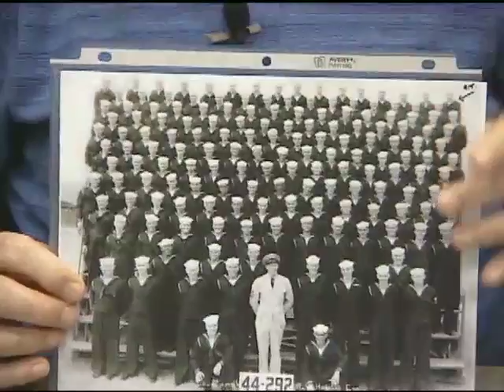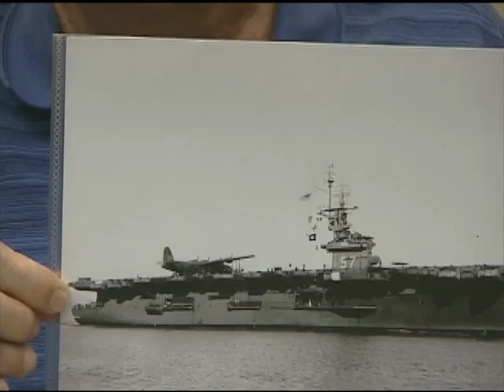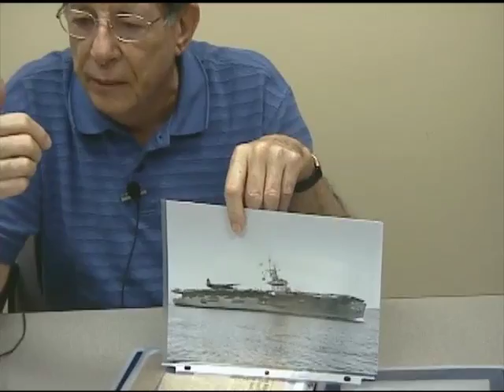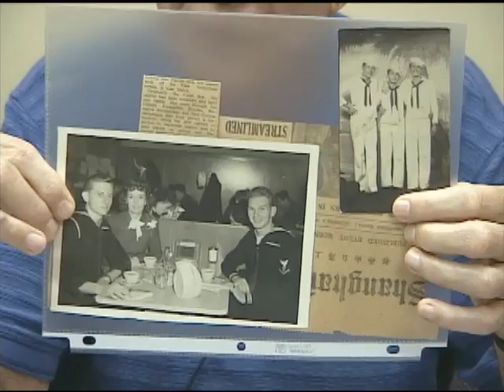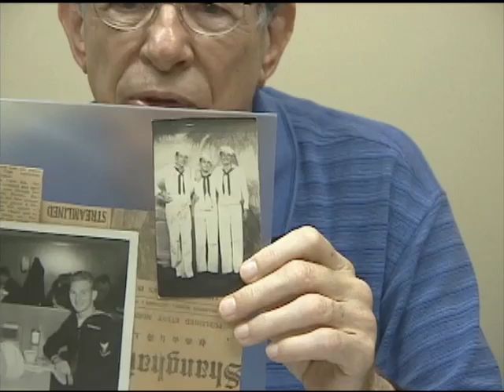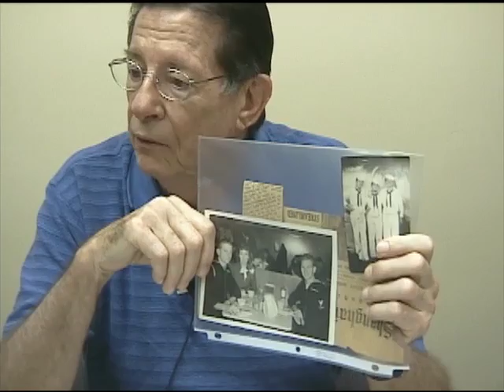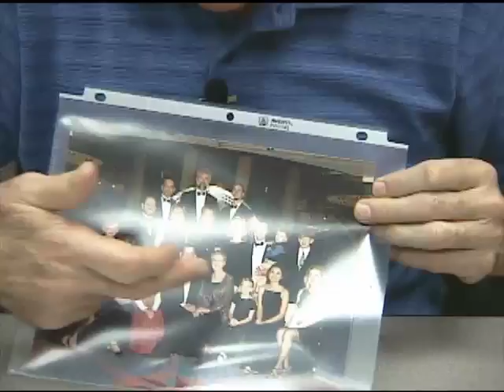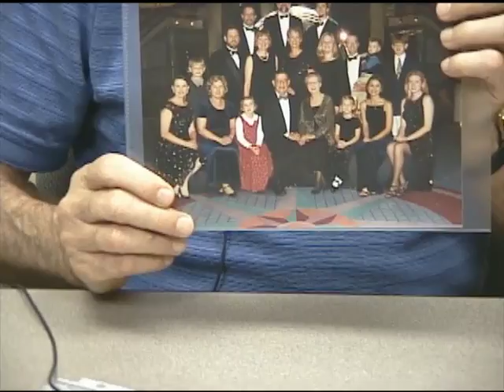Harry Tracy Maclin's interview for the Veterans History Project at Atlanta History Center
In this interview Harry Maclin describes his career in the U.S. Navy during World War II.  He describes his childhood and early college years. He recalls his enlistment in the Navy and how he made that choice. He details his boot camp, including a case of mumps that he feels determined the path his life would take. He relates experiences as a hospital corpsman aboard an aircraft carrier and his conversion to Christianity. He recalls the end of the war, and the trip home as his ship ferried sailors home. He recounts his career in the ministry after the war, including living in several African nations.